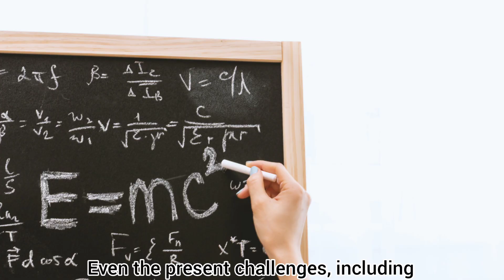Channel Description Video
Science ki nungai nungairaba topic mayam ama discuss toujarakke.
Topic suggest toubirakpasu yagani.

Mayam punna kaanaba louminnasi.